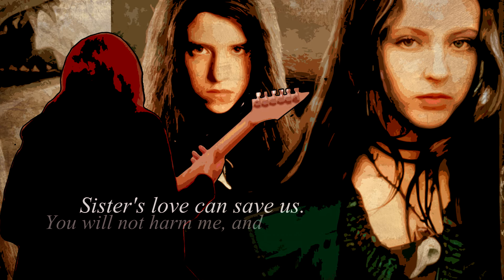"Sally High" - Ginger snaps (new song // with lyrics) 2021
Band: (welcome to) Sally High
Album: "Cold breath behind you"
Track: Ginger snaps
Year: 2021
Country: Russia